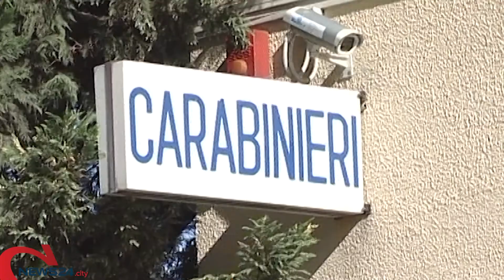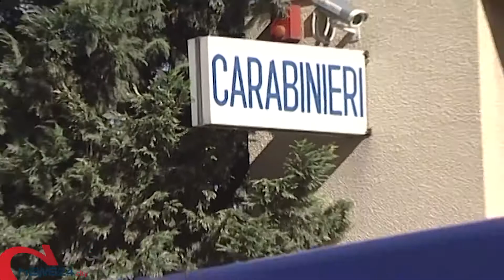CANOSA | Esplosivi in casa, arrestata una giovane donna a Canosa di Puglia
I carabinieri hanno denunciato anche una 48enne che percepiva indebitamente il reddito di cittadinanza